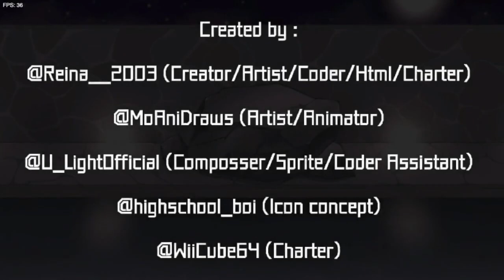UN MOD MUY SUS I FRIDAY NIGHT FUNKIN'